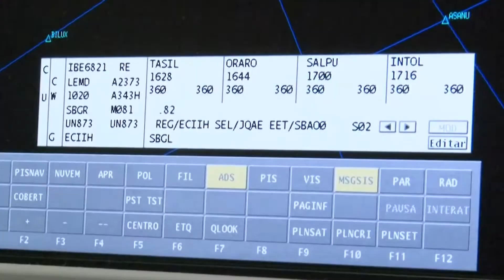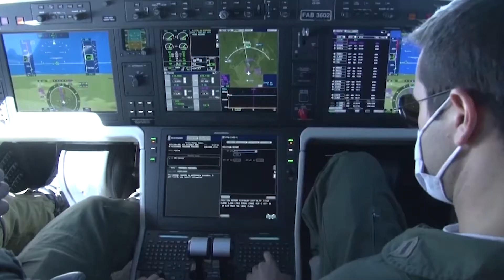Dia das Comunicações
Homenagem do DECEA ao Dia das Comunicações!